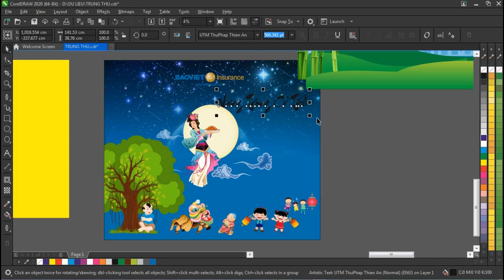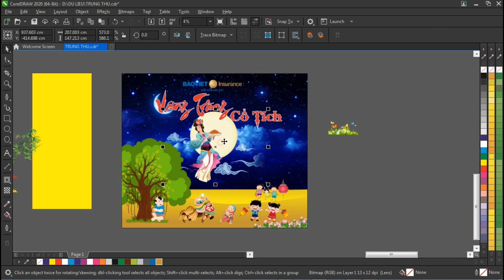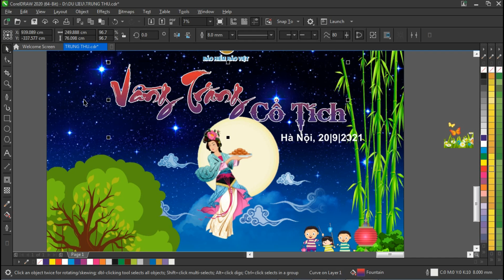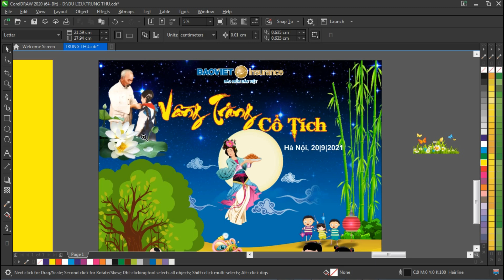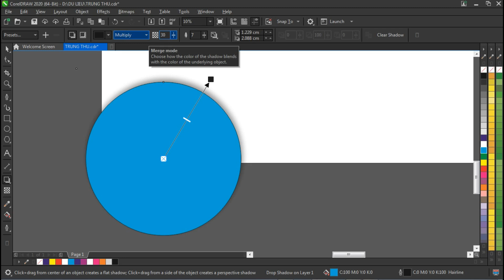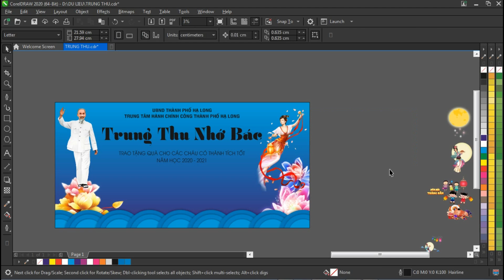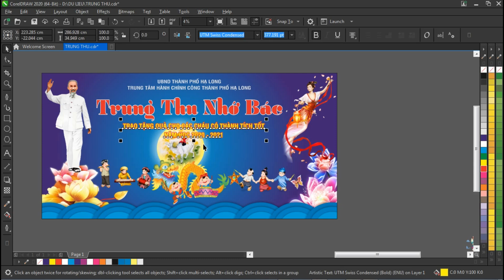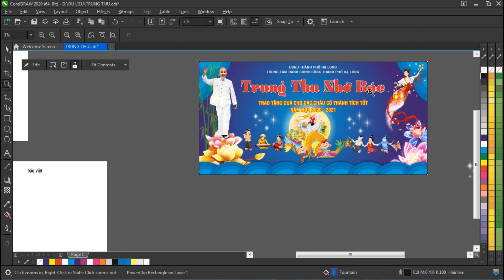Hướng dẫn thiết kế phông trung thu phần 2 | Mid-Autumn Festival backdrop design tutorial part 2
pass giải nén: dohoaungdung

Email hỗ trợ thắc mắc, chỉnh sửa thiết kế, bài tập, .v.v.v cùng nhau tiến bộ: